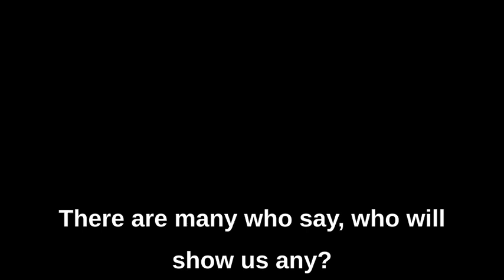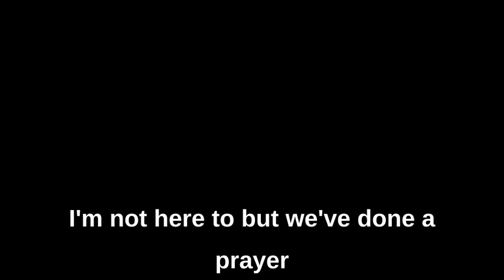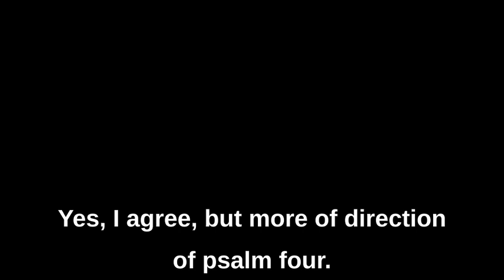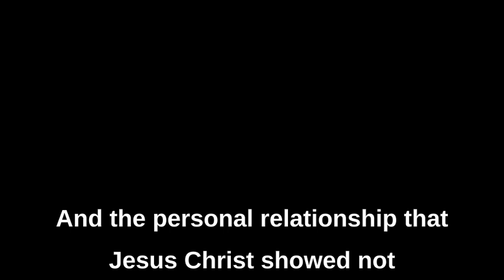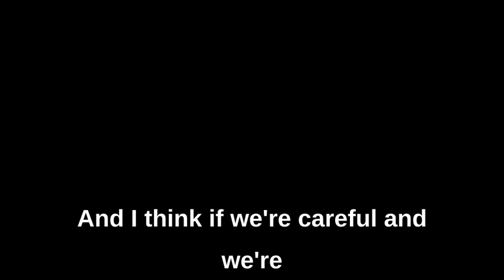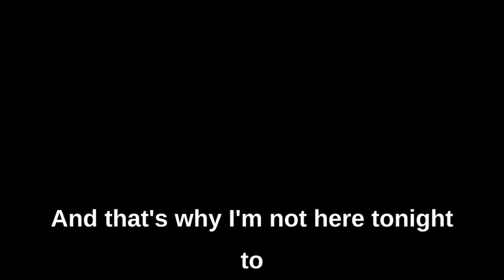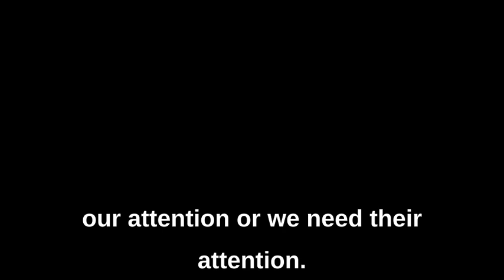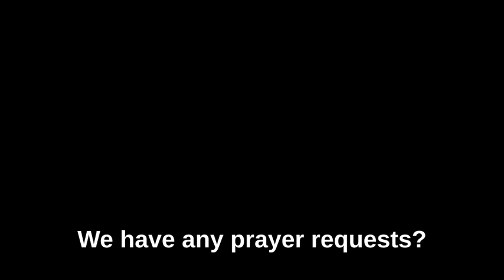Bible Study into Psalms 5 intro December 14 2022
Bible Study into the book of Psalms chapter 5 with Pastor Dan Wells